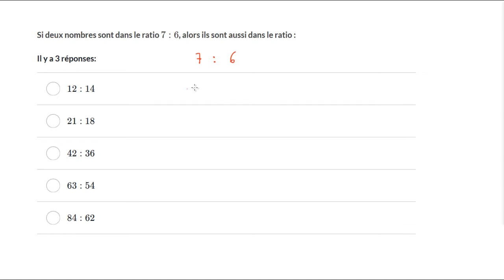Établir si deux ratios donnés sont les mêmes ou s'ils sont différents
On exprime un ratio sous la forme d'un autre ratio égal.